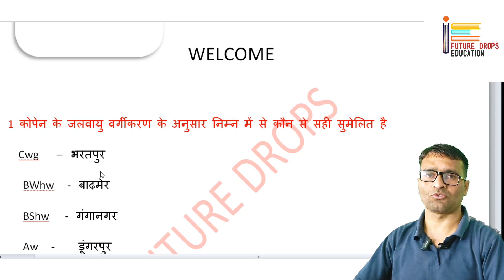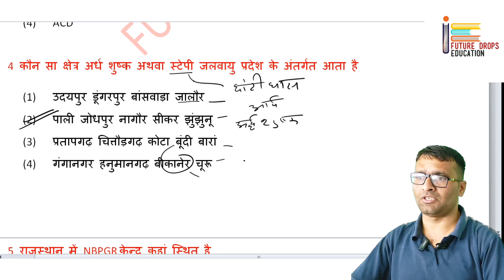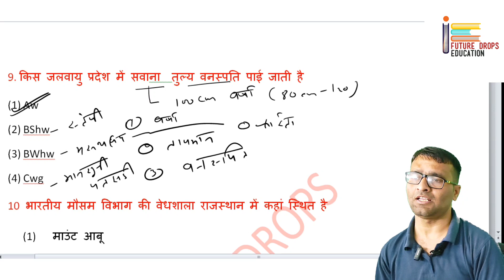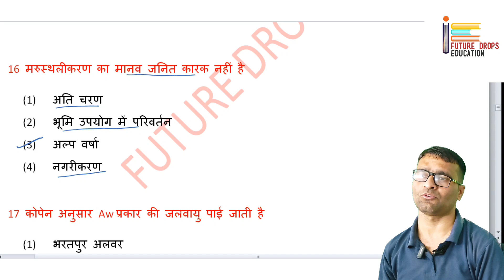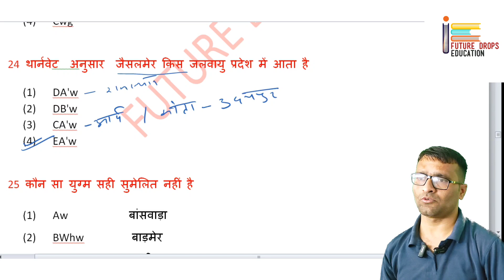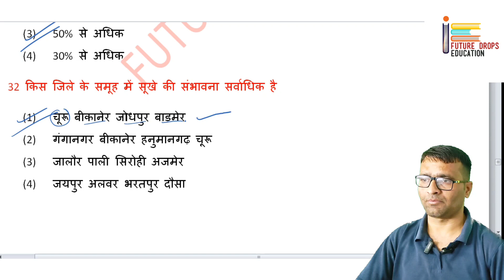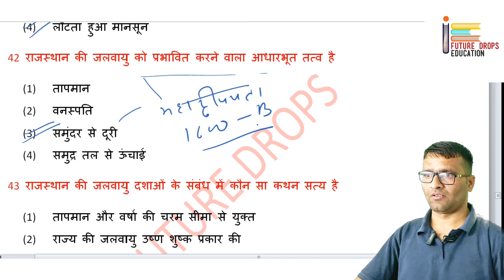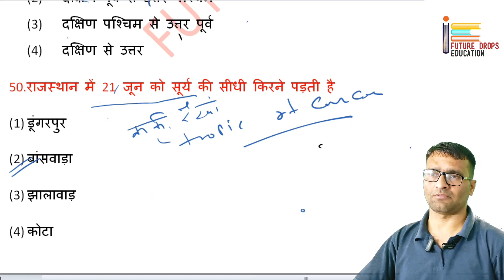MCQ Rajasthan geography राजस्थान की जलवायु ( PART-1) by ved Swami sir